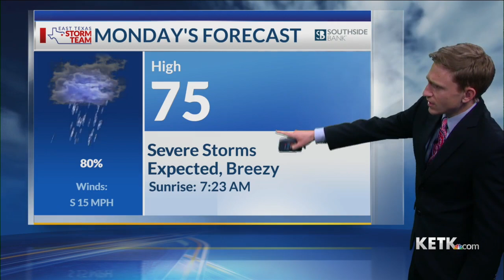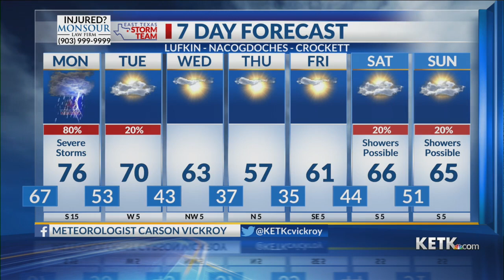Weather Talk PM Update: 1/1/23